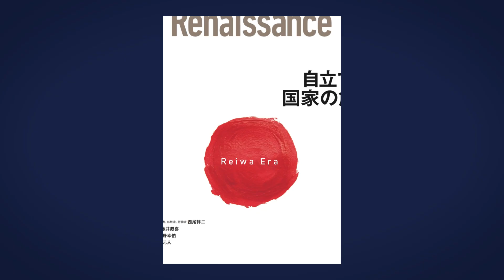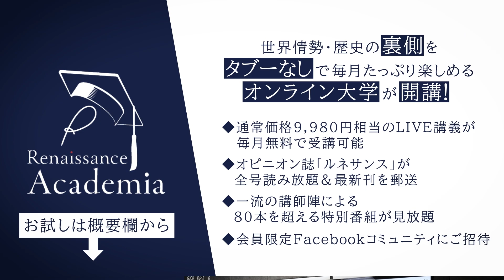‹新刊本の内容を無料公開：Part④›日本の借金1,000兆円←これ嘘です…元内閣参事官：高橋洋一が明かす日本政府の大嘘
‹ルネサンス新刊本：2022〜2024「世界経済のゲームチェンジ」が発売！›
-バイデン退陣  -習近平を襲う危機  -ニクソンショックの再来…
「次の3年を占う世界経済トレンド・7選」あなたはいくつ知っていますか？